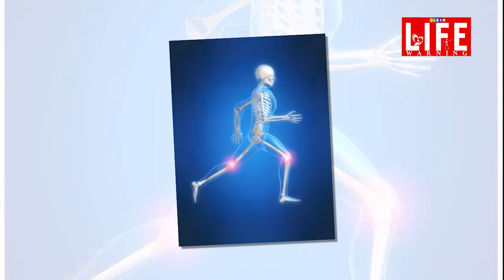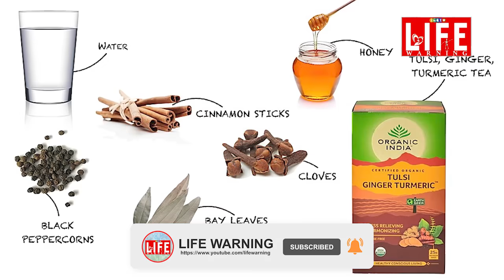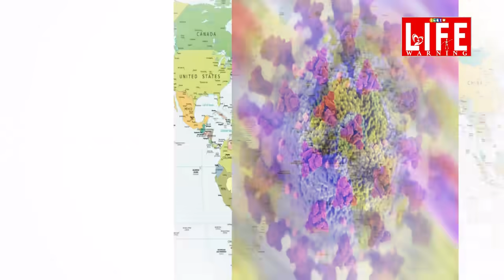ప్రధాని మోడీ చెప్పిన కడ టీ ..ఇది తాగితే రోగ నిరోధక వ్యవస్థ అద్భుతం...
ప్రధాని మోడీ చెప్పిన కడ టీ ..ఇది తాగితే రోగ నిరోధక వ్యవస్థ అద్భుతంగా ఉంటుందని , వైరస్ దాడిని ఎదుర్కొనే శక్తి వస్తుందని చెప్పాడు. కడ టి ఇలా చెయ్యాలి..